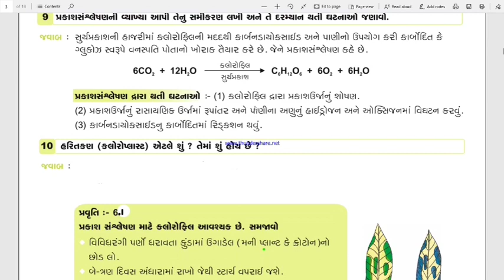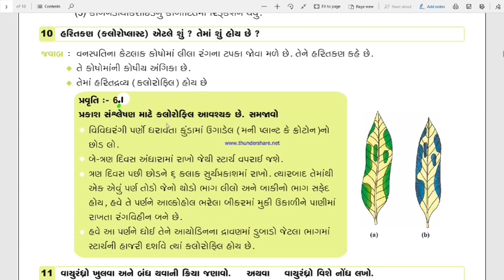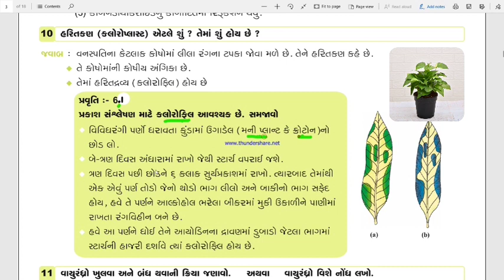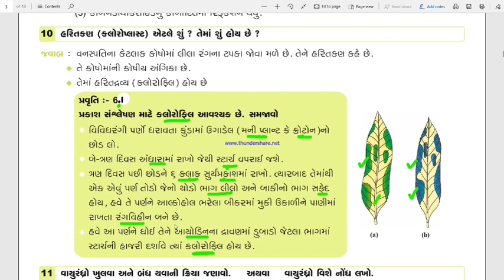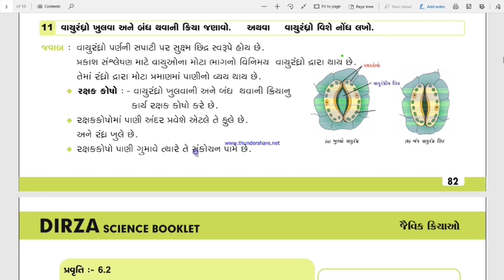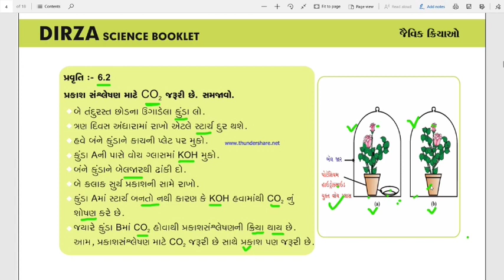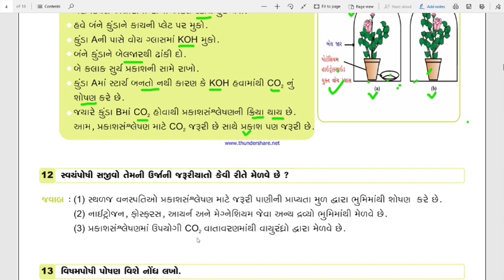std 10 science ch 6 | Part (3) | જૈવિક ક્રિયાઓ | SSC | NCERT |2020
std : 10th  SCIENCE  Ch : 6 | Part (3) | જૈવિક ક્રિયાઓ | SSC |  NCERT |2020
std 10th science ch 6 in gujarati medium.
JAIVIK KRIYAO.

About this channel :

ધોરણ 10 મા ગુજરાતી મીડિયમમાં ભણતા બધા જ વિદ્યાર્થીઓ કે જેને વિજ્ઞાન વિષયમાં બોર્ડની પરીક્ષામાં સારા ટકા લાવવા છે.
કે જેમને બોર્ડની પરીક્ષામાં સારા માર્ક્સ સાથે રીઝલ્ટ નો સ્કોર પણ ઊંચો લઇ જઈ શકે છે. તે આ વિડીયો દ્વારા સરળતાથી સમજી શકે છે.

Learn Point in this video :
1)  હરિતકણ એટલે શું?

2) લીલી વનસ્પતિ શાના ઉદાહરણ છે?

3) ઉર્જાનો મુખ્ય સ્ત્રોત.
    ( source of energy )

4) પોષણના પ્રકાર.
    ( nutrition )

5) સ્વયંપોષી પોષણ

6) વનસ્પતિમાં પ્રકાશસંશ્લેષણ માટે  CO2 આવશ્યક છે

7) વનસ્પતિને પ્રકાશસંશ્લેષણ માટે ક્લોરોફિલ આવશ્યક છે.

8) પ્રકાશ સંશ્લેષણ એટલે શું?
   ( photosynthesis.)
   ( chlorophyll )

9) પ્રકાશ સંશ્લેષણની પ્રવૃત્તિ.

std 10th sci ch 6
std 10th | science | ch 6 |
ssc std 10th science ch 6 in gujarati
10th sci ch 6
10th sci ch 6 in gujarati
std 10th science by Dee.M Patel
10th sci ch 6 by d.m.patel
જૈવિક ક્રિયાઓ
10th science ki study kaise kare